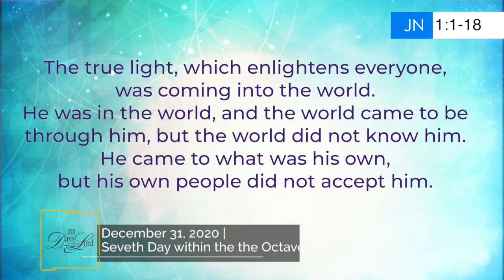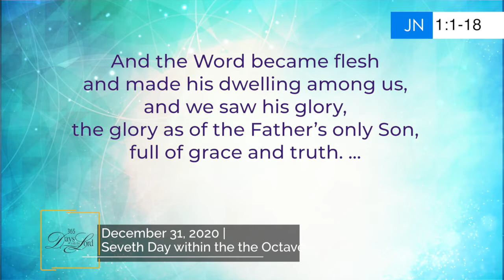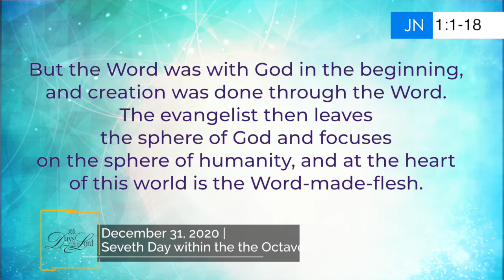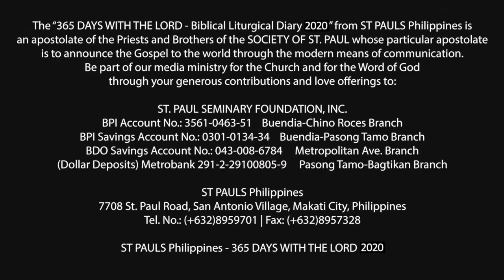365 DWTL | Seventh Day within the Octave of the Christmas | December 31, 2020